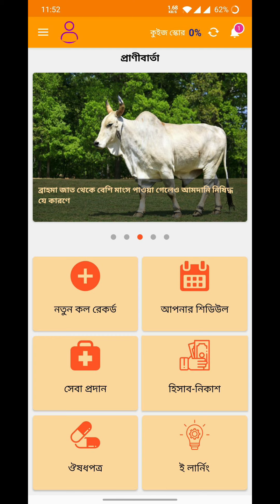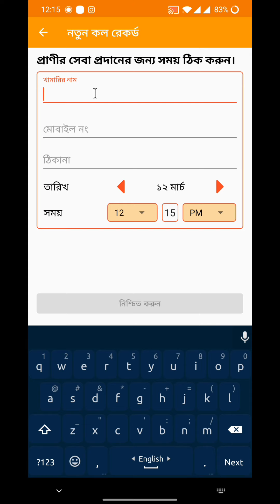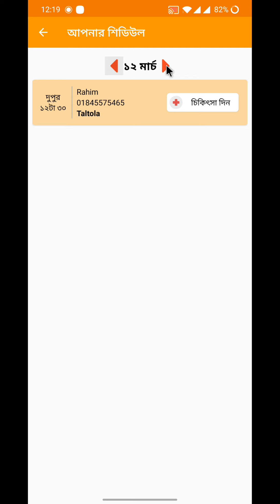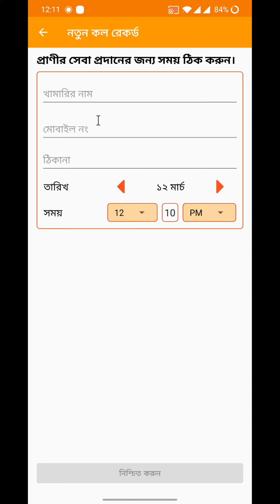সুদক্ষ অ্যাপে কিভাবে শিডিউল তৈরি করবেন এবং আপনার শিডিউল ফিচারটি ব্যবহার করবেন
নতুন কল রেকর্ড ও আপনার শিডিউল

ধরা যাক, আপনি কোন একটা গরুর চিকিৎসা করছেন। এমন সময় অন্য একজন খামারির একটা কল আসলো। ব্যস্ততার মধ্যেই আপনি ঐ খামারিকে ফোনে জানালেন যে, বিকাল নাগাদ তাঁর বাসায় যাবেন। কিন্তু বিভিন্ন কাজের চাপে তাঁর বাসায় যেতে ভুলে গেলেন। রাতে ঐ খামারি আবার ফোন দিয়ে যখন জিজ্ঞেস করলেন, “কী ভাই, আসলেন না?” তখন আপনি লজ্জায় পড়ে গেলেন। এমন কি আপনার ক্ষেত্রে ঘটে? নিশ্চয়ই ঘটে। এই বিব্রতকর অবস্থায় যেন না পড়তে হয়, তাই ‘সুদক্ষ’ অ্যাপে রয়েছে নতুন কল রেকর্ড ও শিডিউল তৈরির সুবিধা। এই ফিচারটা কিভাবে ব্যবহার করবেন?
নতুন কল আসলে আপনি এই ফিচারে ক্লিক করবেন। তখন এই পেজটি খুলবে। প্রথমেই লিখতে হবে খামারির নাম। ধরা যাক, যে খামারি আপনাকে কল দিয়েছে তিনি আপনার খামারির তালিকায় আছেন। সেক্ষেত্রে ঐ খামারির নামের প্রথম দুটি অক্ষর লিখলেই নিচে সাজেশান চলে আসবে। ধরে নিই, খামারির নাম Baten। দেখতে পাচ্ছেন আমি Ba লিখতেই কয়েকটি সাজেশন চলে এসেছে। সেখান থেকে আমি Baten  সিলেক্ট করলাম। নামটি সিলেক্ট করতেই তাঁর মোবাইল নম্বর ও ঠিকানা অটোমেটিক বসে গেল। এখন তারিখ সিলেক্ট করতে হবে। তারিখের ঘরে আজকের দিনটি অটোমেটিক দেয়া থাকবে। আপনি চাইলে সেটা পরিবর্তন করতে পারেন। আপনি যদি পরেরদিন এই কলে যেতে চান তাহলে ডানের বাটনটি ক্লিক করলেই পরের দিন চলে আসবে। বা, তারও পরের দিন। কিন্তু আপনি কোন অবস্থায় গত কালের তারিখ সিলেক্ট করতে পারবেন না। আমরা তারিখ হিসেবে আগামিকালের তারিখ ঠিক করলাম। তারিখ সিলেক্ট করার পর আপনাকে টাইম সিলেক্ট করতে হবে। এটিও খুব সোজা। এখানে একটি সময় দেয়া থাকবে। আপনি সেটা পরিবর্তন করে নিতে পারবেন। এই বাটনটাতে চাপলেই ঘণ্টা সিলেকশনের অপশন আসবে। সেখান থেকে আপনি ঘণ্টা সিলেক্ট করতে পারবেন। তারপর আপনি মিনিট টাইপ করতে পারবেন এভাবে। তারপর সিলেক্ট করতে হবে অগ বা চগ। সব শেষে ‘নিশ্চিত করুন’ বাটনটি ক্লিক করলেই হয়ে গেল কল রেকর্ড। এখন আপনি ‘আপনার শিডিউল’ ফিচারে ক্লিক করলে আপনার প্রতিদিনের কল সিডিউল দেখতে পারবেন। আর কোন ভিজিটের ৩০ মিনিট আগে ‘সুদক্ষ’ অ্যাপ থেকে আপনাকে রিমাইন্ডার দেয়া হবে। আপনি একটা এলার্মের সাউন্ড শুনতে পারবেন এবং ভিজিটের একটা নোটিফিকেশনও চলে আসবে - এভাবে।
ধরা যাক আপনি যে খামারির কল রেকর্ড করতে চান, তিনি আপনার খামারি তালিকায় নেই তবে ফোন কন্টাক্টে আছেন। সেক্ষেত্রে কীভাবে কল রেকর্ড করবেন? সেক্ষেত্রেও নামের সাজেশন আসবে। ফোন নম্বরও অটোমেটিক চলে আসবে। কিন্তু ঠিকানাটা লিখতে হবে। আবার যদি খামারি আপনার খামারির তালিকা বা ফোন কন্টাক্ট কোথাও না থাকে তখন কী হবে? সেক্ষেত্রে ভালো বুদ্ধি হচ্ছে খামারিকে আগে ফোন কন্টাক্টে অ্যাড করে তারপর কল রেকর্ড করা। তবে আপনি কন্টাক্টে খামারিকে অ্যাড না করেও কল রেকর্ড করতে পারেন। সেক্ষেত্রে খামারির নাম, ফোন নম্বর ও ঠিকানা - সব নতুন করে লিখতে হবে। আশা করি এখন আপনি কখনোই কোন কল মিস করবেন না।